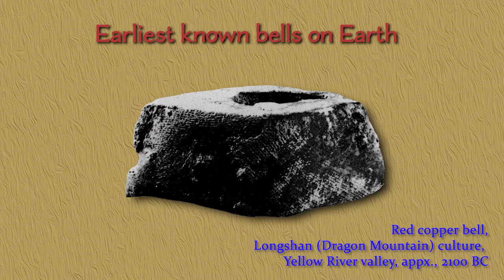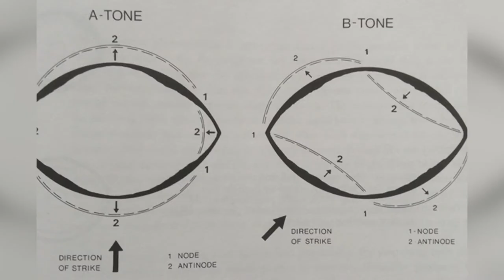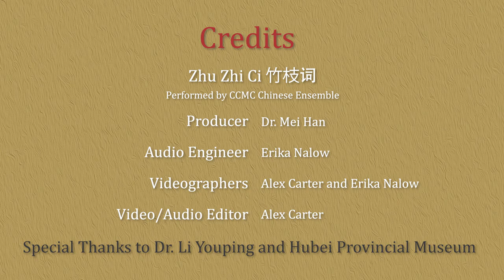Introducing Chinese Music and Musical Instrument: Bronze Bells 编钟 (Bianzhong)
This series provides fundamental information on Chinese musical instruments, their history and cultural identities. This episode introduces bronze bells.